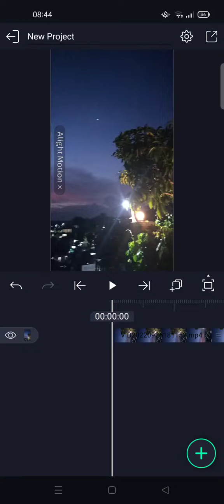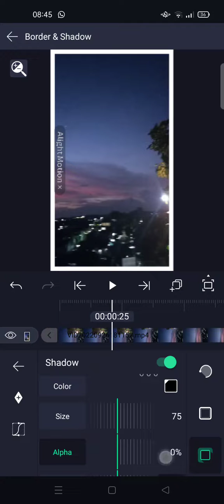How To Add Border And Shadow in Alight Motion NEW UPDATE October 2022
Here is how you can add a shadow and border in Alight Motion